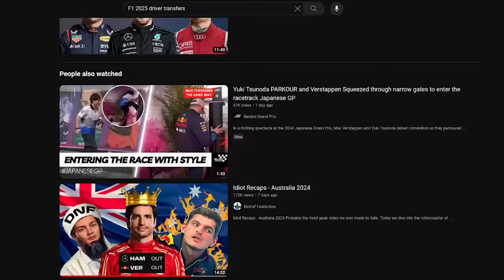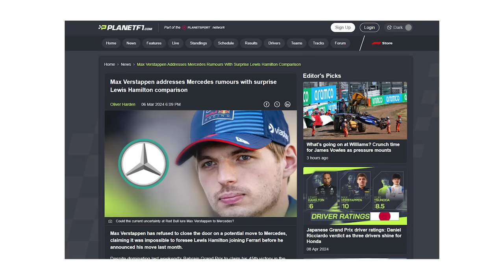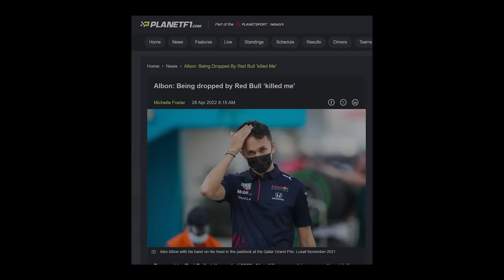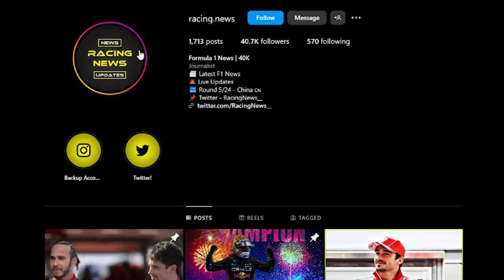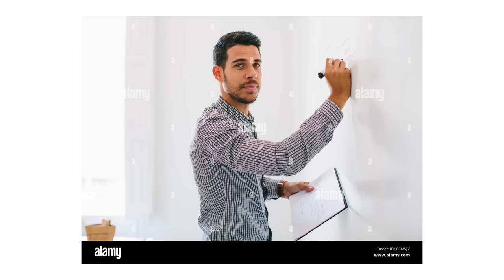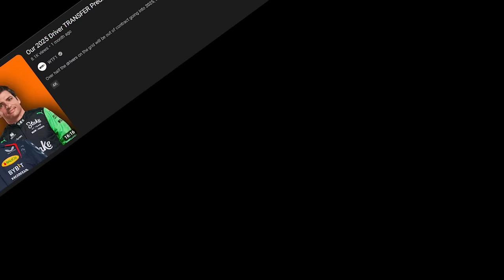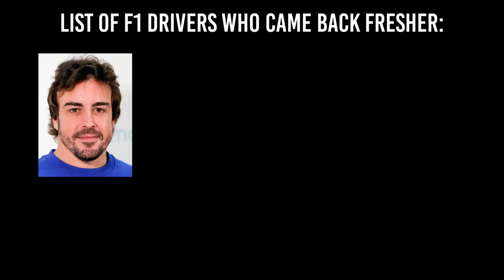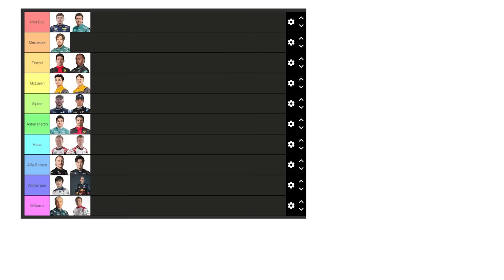All The Possible 2025 F1 Driver Transfers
I thought this was obvious, but I'm going to go ahead and say it again. Here are the guaranteed F1 driver transfers for 2025. All right, make sure you pay attention to this. If your low attention span cannot handle the video. Logan Sergeant is going to Ferrari to replace Charles Leclerc. Lewis Hamilton, Fernando Alonso, Nico Hulkenberg, Valtteri Bottas, and Kevin Magnussen are switching to an entirely different category called F Zero, strictly used for the elderly to race each other in Formula 1 and yes, this means drivers such as Kimi Raikkonen and Sebastian Vettel can partake in this category. You have to be at least 35 years old. Other driver transfers involve Lance Stroll. If you think he is going remotely anywhere else to a team that his father does not own, you need to seek medical attention immediately. Make sure you stay healthy and safe in the world of Formula 1, and finally, of course, the most logical transfer we can obviously predict from now...doesn't actually have to do with switching teams...but switching names. You see, Fernando Alonso plans to change his name into Ferdinand Alon so that he doesn't get penalized by the FIA, and Carlos Sainz is planning to change his name into Charlie Signs.

Timestamps:
All The F1 Driver Transfers - 0:00
Max Verstappen - 2:19
Sergio Perez - 3:42
Alex Albon - 4:10
Esteban Acorn - 4:49
Fernando Alonso - 5:38
The Obvious - 7:47
Carlos Sainz - 8:29
The Midfield - 9:49
Pierre Gasly - 11:08
Daniel Ricciardo - 11:27
The F1 GOAT - 12:14
Nico Hulkenberg, Kevin magnussen & Valterri Bottas - 12:49
Yuki Tsunoda & Zhou Guanyu - 13:09
The Outliers - 13:23
F1 2025 Grid Prediction - 13:58